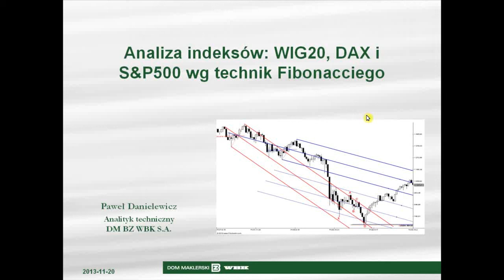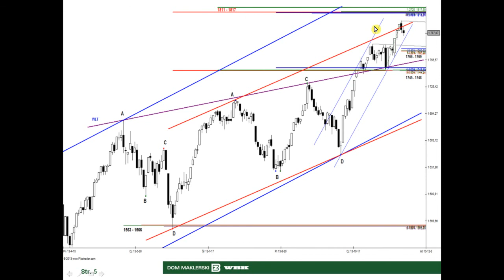20.11.2013 Analiza WIG20, DAX i S&P500